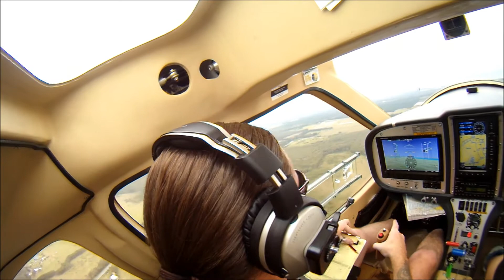Flying The Sunshine Coast QLD CTLS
Pilot Troy Dallimore
Passenger Jody Johnston